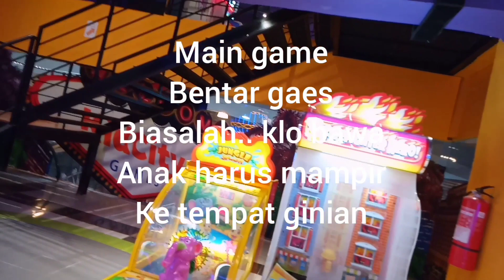MUKBANG AYAM BAKAR SATU EKOR UTUH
MUKBANG AYAM BAKAR SATU EKOR UTUH. GUYS DI MUKBANG KALI INI GUE BAKALAN MUKBANG AYAM BAKAR SATU EKOR. KEBETULAN GUE DAPET AYAM BAKARNYA PAS TADI JALAN JALAN DI CAREFOUR. KIRA KIRA ENAK GAK YA AYAM  BAKARNYA , LANGSUNG AJA DI TONTON VIDEONYA YA
MUKBANGAYAMBAKAR
MUKBANGAYAMBAKARMADU
AYAMBAKARPEDAS
MUKBANGAYAMBAKARSATUEKOR
AYAMBAKARUTUH

FB.         : DIAN FEBRI